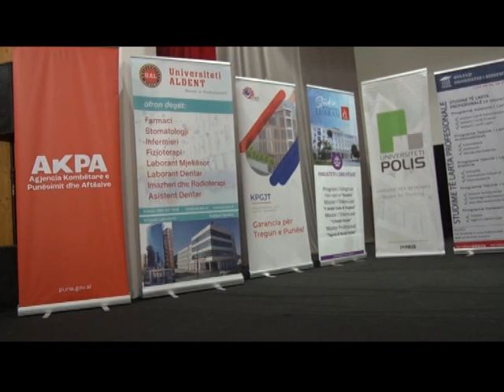PANAIRI UNIVERSITAR NE LEZHE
Universitet publike dhe private të vendit, prezantuan në Lezhë oferten e tyre të studimeve për vitin e ardhshem akademik. Organizatoret e këtij aktiviteti promovues i bënë thirrje rinisë të mos ikin nga shqipëria, por të arsimohen dhe punësohen në vendin e tyre.